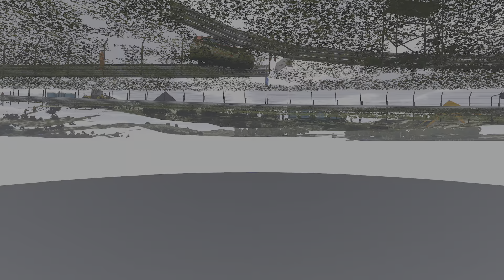OSRL Season 4 | Tier 1 | Round 11 | Netherlands 🇳🇱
Qualified 13th
Finished 11th
(9th after post race penalties)